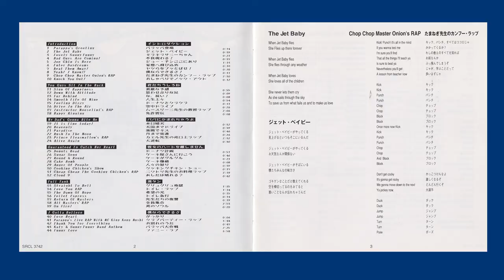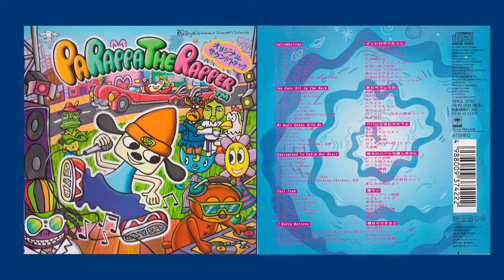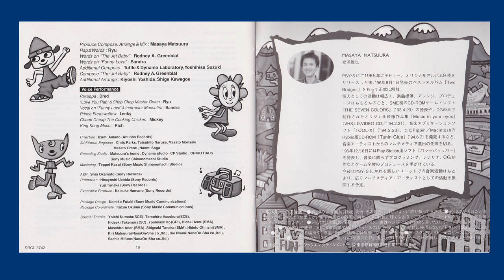🎤 Parappa The Rapper Soundtrack (1996) 💽 ✅ Hi-Fi Sound!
PaRappa The Rapper (Soundtrack) es la banda sonora lanzada en CD en Japón el 12 de Diciembre de 1996.
El disco presentó las etapas, canciones e instrumentales adicionales que aparecieron en el juego. Aunque los temas instrumentales de los modos Cool, Bad y Awful quedaron fuera.
NOTA: Este video está realizado con fines educativos y culturales. El material audiovisual que aparece en el mismo pertenecen a sus respectivos autores.
Créditos del disco:
Producción, Composición, Arreglos & Mix: Masaya Matsuura.
Composición adicional: Tuttle & Dynamo Laboratory, Yoshihisa Suzuki.
Composición de "The Jet Baby": Rodney A. Greenblat.
Lista de Tracks:
00:00 1. "Parappa's Greeting"
00:14 2. "The Jet Baby"
00:54 3. "Lovely Sunny Funny"
01:12 4. "Bad Guys Are Coming!"
02:03 5. "Joe Chin Is Here"
03:07 6. "Enter Daydreams"
03:16 7. "Beat Them Away!"
03:37 8. "Yeah! I Know!"
03:49 9. "Chop Chop Master Onion's Rap"  + BIS GOOD
09:05 10. "Knock You Out!"
10:00 11. "Sign Of Happiness"
10:08 12. "Down With Attitude"
10:16 13. "Far Behind"
10:18 14. "Smooth Life Of Mine"
11:12 15. "Feeling Dizzy"
11:24 16. "Drive In The Air"
11:51 17. "Instructor Mooselini's Rap"
18. "Happy Ringing"
19. "It Is Fine Today!"
20. "Heavenly"
21. "Paradise"
22. "Rush To The Moon"
23. "Prince Fleaswallow's Rap"
24. "Alive Again"
25. "Donuts Head"
26. "Sugar Song"
27. "Round & Round"
28. "Cake Bomb"
29. "Anger Of People"
30. "Cooking Chicken's Show"
31. "Cheap Cheap The Cooking Chicken's Rap"
32. "Cloud 9"
33. "Straight To Hell"
34. "Love You Rap"
35. "The Dawn Of Hope"
36. "Toilet Express"
37. "Return Of Masters"
38. "All Master's Rap"
39. "On Fire!"
40. "Lose Heart"
41. "Parappa's Live Rap With MC King Kong Mushi"
42. "Thank You For Everything"
43. "Katy & Sunny Funny Band Anthem"
44. "Funny Love"

Idea, realización, y edición: Péndo Del Espacio.

¡Saludos!
Péndo.